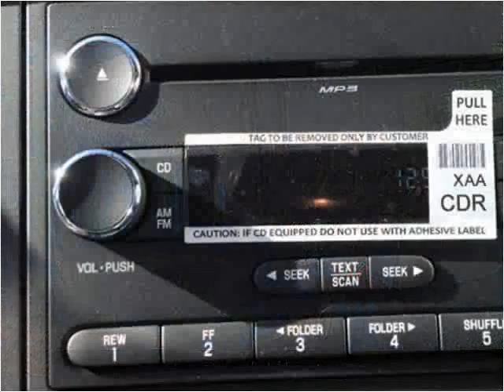2016 Ford F550 New Cars Manassas VA